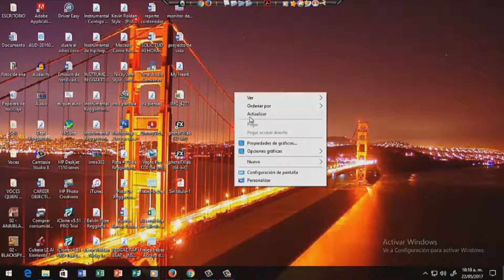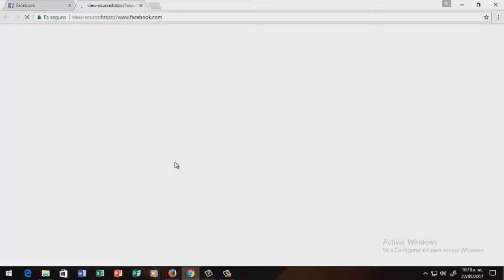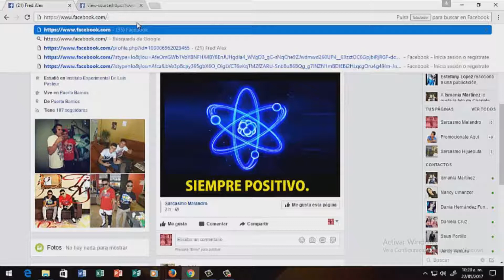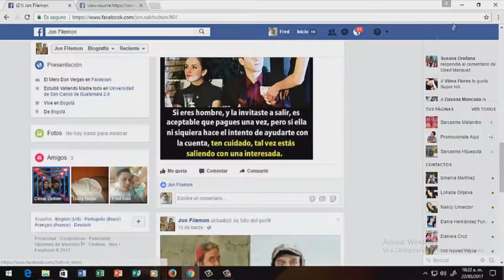Como saber "Quien Visito mi perfil" de Facebook - Facil 2017 Tutorial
Sigue estos pasos sencillos para saber quienes han visitado tu perfil de facebook...